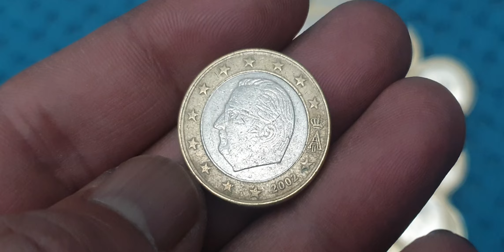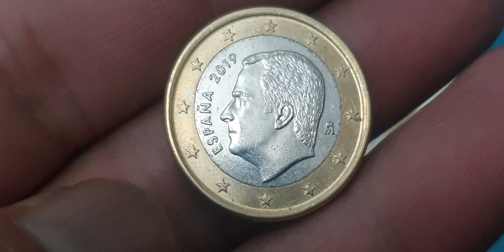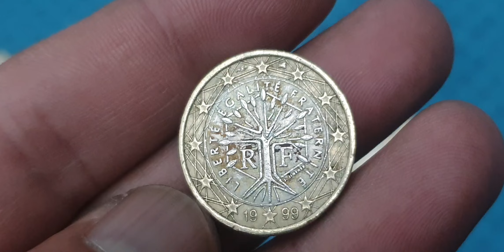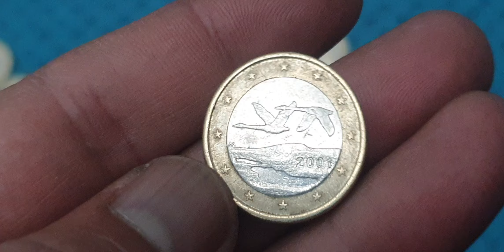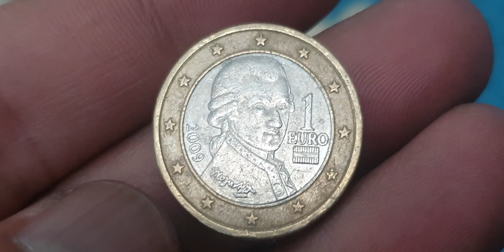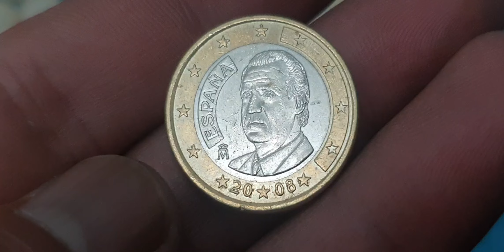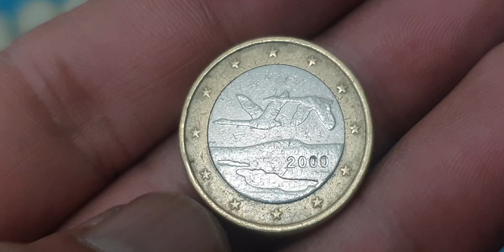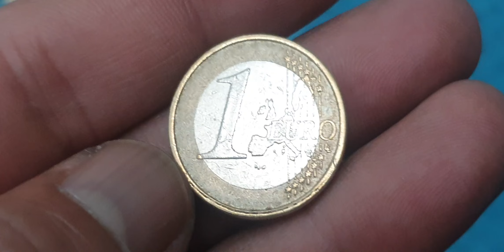Hunting Sought After 1€ Euro Mix Coins (Worth €15 each)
Hunting All 1€ Euro Mix Coins From European Union youtube coins coinmaster coin_exhibition coinmuseum coinbase coincollecting coinrollhunting rare rarebundle rarecoins rarecollection rarecoin coin coincollection #@rjshanimobile.discoverthee5093

European Union
1 euro collection

Super mix 1 euro coins all collection from european all countries.error coins worth money.coins worth money.euro coibs worth money.